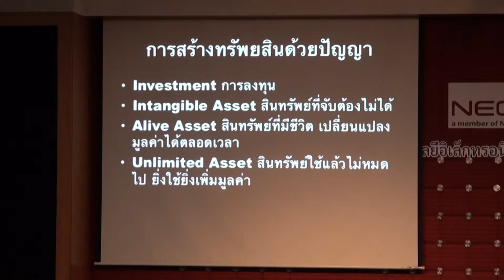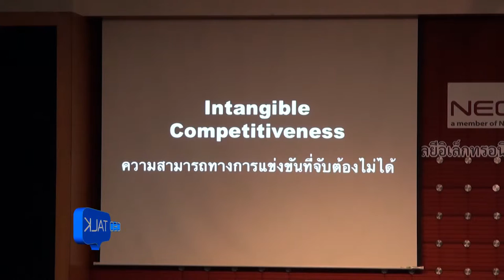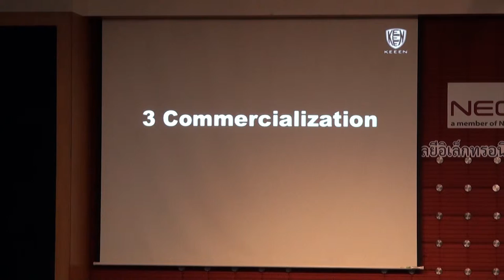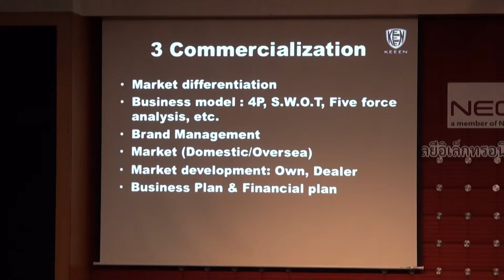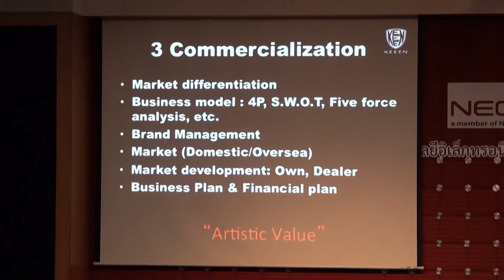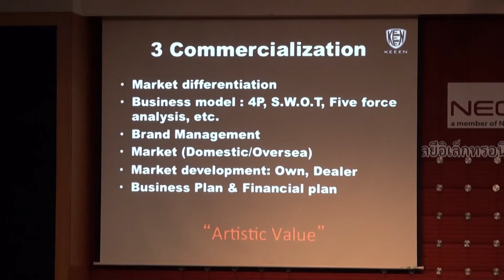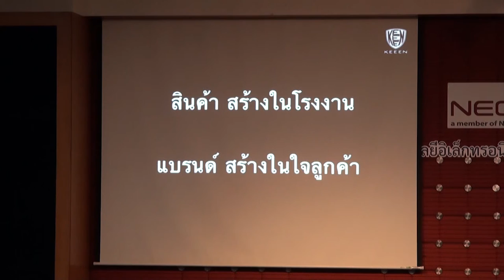CEO Talk ตอน "กับดักนวัตกรรม ความท้าทายของธุรกิจเทคโนโลยี" (4/8)